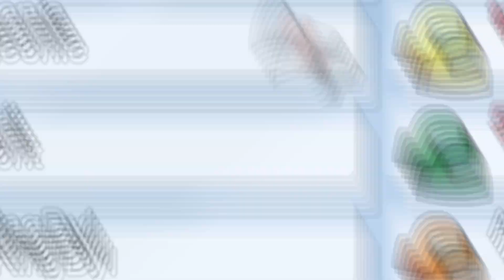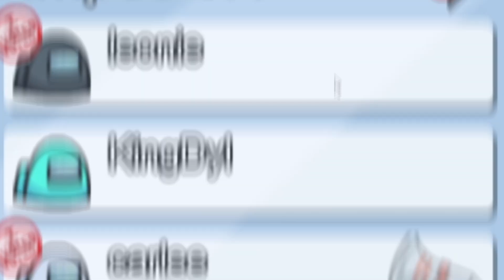Among Us, But Nobody Lives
i solo killed everyone as an imposter in among us. yay

Edited by Chris. Follow him here!